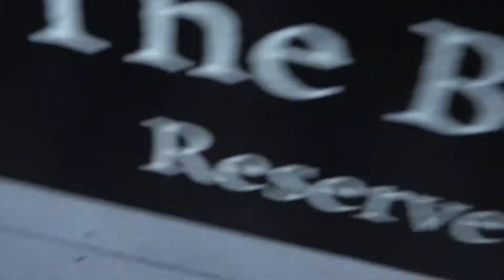A LOVE STORY [For Josh & Jess]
For Josh & Jess.

OTHER IMPORTANT LINKS FOR ME!